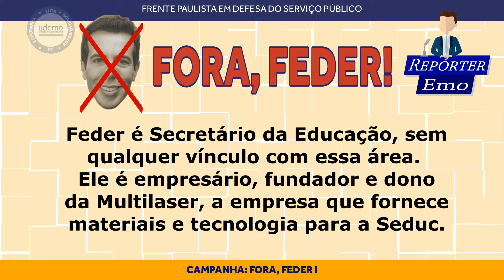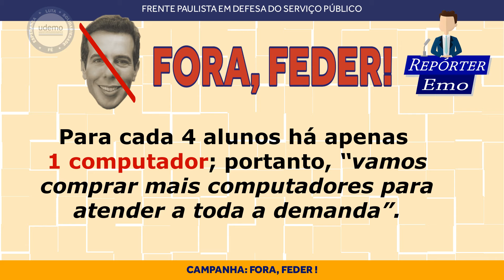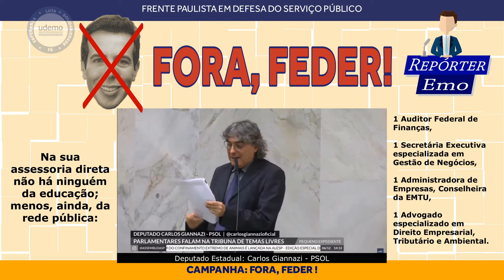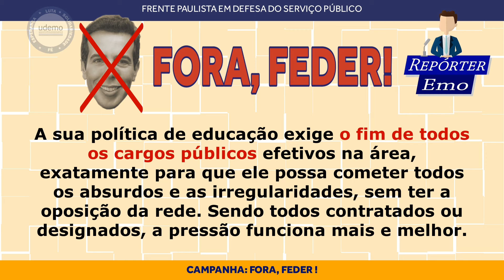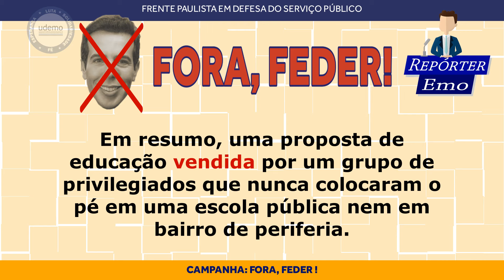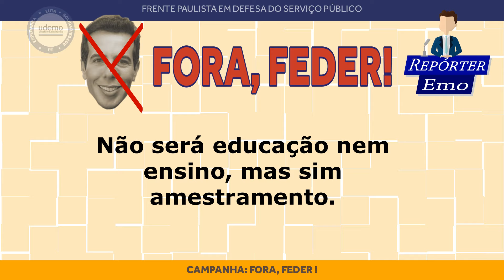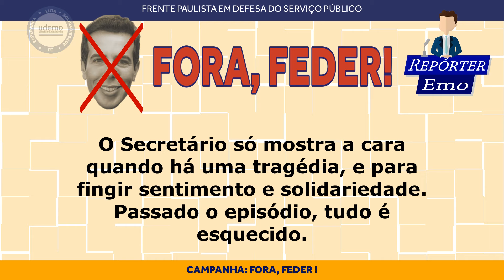Repórter Emo - Campanha Fora Feder - Por que o Fora Feder - 13/12/2023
Campanha Fora Feder | Frente Paulista em Defesa do Serviço Público

Diante dos ataques do Secretário Renato Feder à Educação paulista, a Frente Paulista em Defesa do Serviço Público, coletivo composto por mais de 90 associações, sindicatos, federações, confederações, centrais e entidades representativas do funcionalismo público paulista, lança a Campanha Fora Feder.

Nesta edição: Por que o Fora Feder

"Repórter Emo: denúncias quentinhas, diretamente das nossas Escolas e Diretorias de Ensino."

Trilha sonora: News Theme 2 de Audionautix é licenciada de acordo com a licença Atribuição 4.0 da Creative Commons.